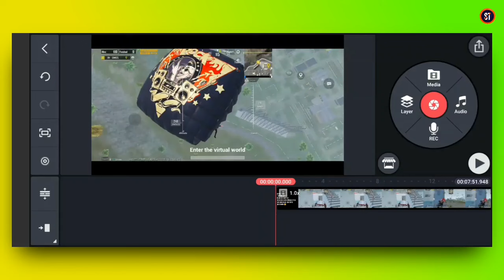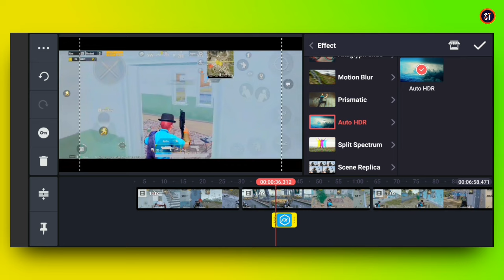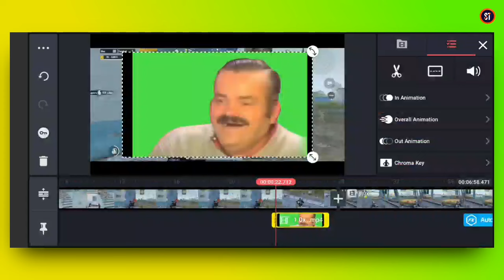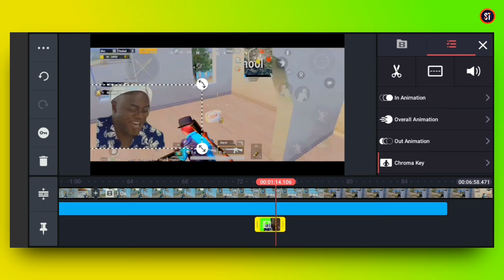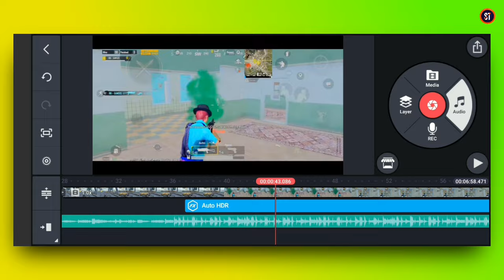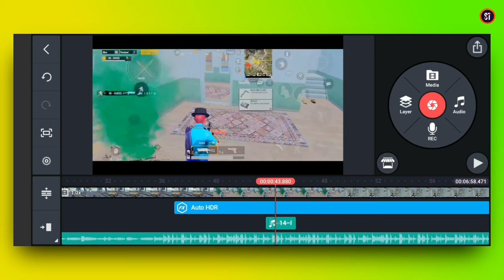How to Edit Gaming Videos for Youtube | Video Editing Tutorial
How to Edit Gaming Video on Android🔥 | Kinemaster Editing Tutorial | Edit Gaming Video In Kinemaster

➖➖➖ FEATURE CHANNEL ➖ ➖ ➖

                  LOGO ✔️
                  BANNER✔️
                  INTRO ✔️
                  THUMBNAIL ✔️
                  GAMING OVERLAY ✔️

⛔ Screen Recorder Link 👉

🔴 Topic Cover

how to edit gaming videos for youtube
how to edit gaming videos
how to edit gaming videos in kinemaster
how to edit gaming videos for youtube in kinemaster
how to edit gaming videos in vita app
how to edit gaming videos for youtube free fire
how to edit gaming videos for youtube on android
how to edit gaming videos for youtube on pc
how to edit gaming videos in laptop
how to edit gaming videos for youtube shorts